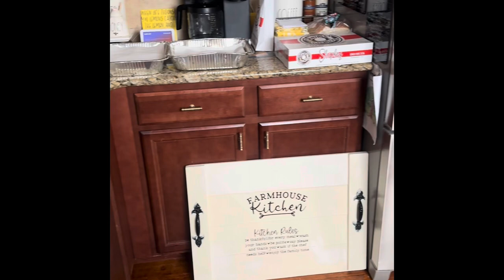Real life messiness!!! When I don’t want to clean my house and just relax!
This is a short in not wanting to clean and just want to relax with my family in our space!

Hi my name is Courtney and this is Mama Makes It Happen and on this channel you will get all things woman and mom. A one stop channel for all of your woman, mom, lifestyle, spiritual and workout needs. I hope this channel gives you the motivation that you need in order to get things done or to get motivated in your home and life! We all deal with things in life and life does be lifeing over here. My main focus is to INSPIRE, UPLIFT AND ENCOURAGE  other women to live life to the fullest and to be their absolute best in their homes and life. I am a mom of 6 and I’m married for 16 years this year coming up in August. I hope that you are ready for a spiritual journey as well because I am all about my Lord and Savior Jesus Christ!! I will be encouraging your spiritual man as well as the physical part of you too! I hope you enjoy and as always be blessed and Love yourself because you are worth it!

CARPET FRESHNER:
USE 2 CUPS OF BAKING SODA
30-50 DROPS OF YOUR CHOICE ESSENTIAL OIL
SHAKE AND USECARPET FRESHNER:
30-50 DROPS OF YOUR CHOICE ESSENTIAL OIL
SHAKE AND USE

ALL PURPOSE CLEANER:
1 CUP OF WATER
1/4 CUP OF WHITE VINEGAR
5 DROPS DAWN DISH SOAP
YOUR CHOICE ESSENTIAL OIL 10 DROPS

OVEN CLEANER:
1/4 CUP OF DISH SOAP
1/2 CUP OF LEMON JUICE
1 CUP OF VINEGAR
1 1/4 CUP OF WATER
Combine all ingredients in a spray bottle then shake gently to combine all ingredients. Spray in the including the door let it sit before cleaning.